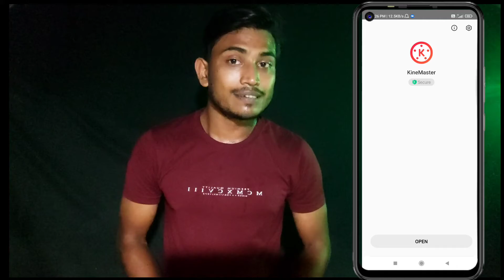Kinemaster Not Opening Problem Fixed for Lifetime | Kinemaster All versions Download Link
Iss video pe ,
                Kinemaster app not opening & kinemaster app problem fix Kiya Gaya Hain ,and kinemaster old to new version ki download link ki details batya Gaya Hain,no watermark kinemaster Android

  1) kinemaster not opening Android
  2) kinemaster not working Android
 3) kinemaster all versions Download Link
 4) kinemaster no watermark download
 5) kinemaster update problem 2022
 6) kinemaster without watermark
 7) kinemaster without watermark kaise download kare 2022
 8) kinemaster app link
 9) kinemaster app watermark kaise hataye
10) kinemaster app not installed 2022
11) kinemaster app not opening 2022

Hi friends wellcome to bishnu tech

Hello . YouTube family.This channel made for technology. Gaming . Internet and mobile accesery purpose. Stay home and stay safe.

  If any content owner has some issues with my videos, Please Direct massage me on instagram or you can email me with your proper details, so that we can further discuss on it.